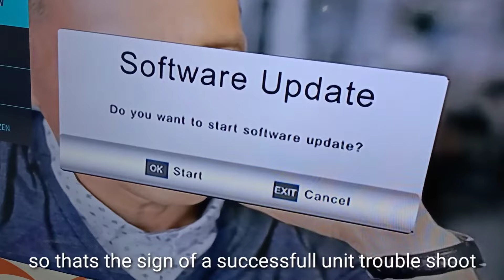OTA Scan Only Paano Ayusin? | GMA Affordabox